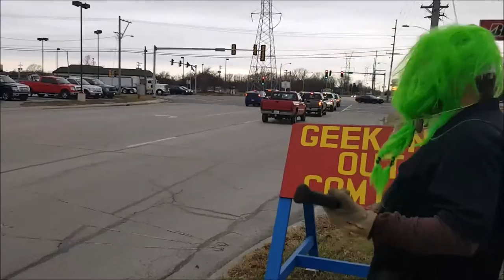Crazy Clown on Highway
This Video is NOT made for kids, This video is for adult collectors Comicgeddon: Where All of Geek Culture Collides!

2924 N. Martin Luther King Jr. Drive
Decatur, IL.